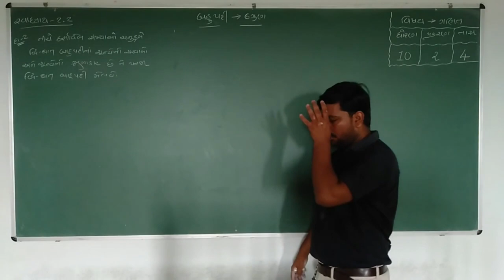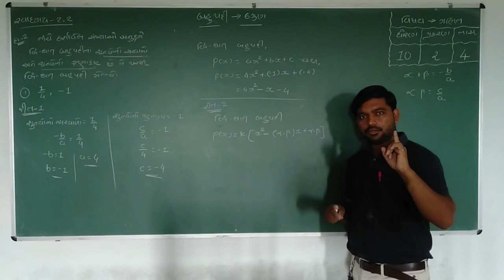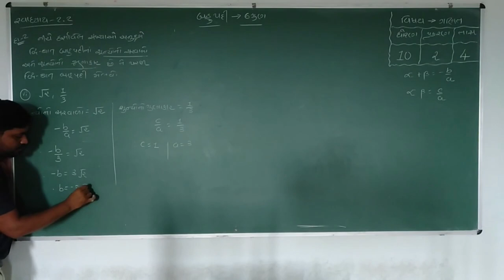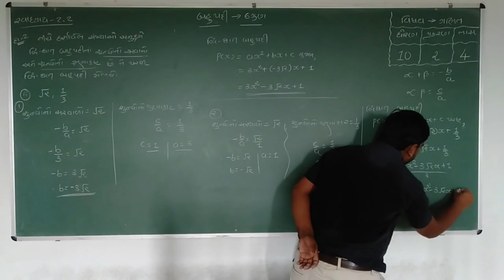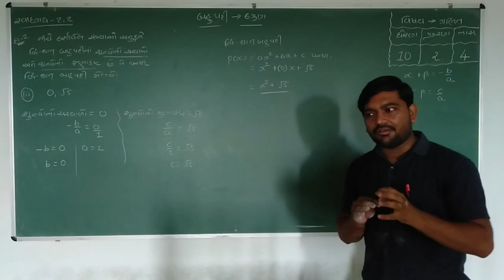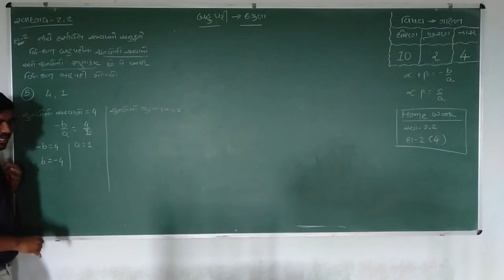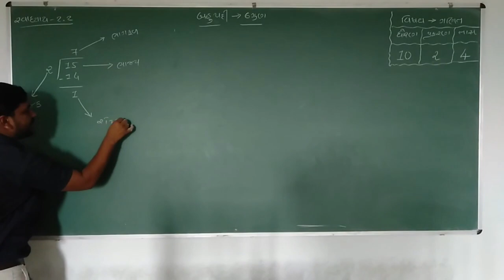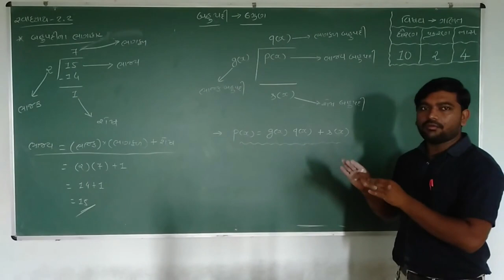Class 10 Mathematics Chapter-2 Polynomials(બહુપદીઓ)Part 4 Maharshi Gurukul(Gujarati Meduim)